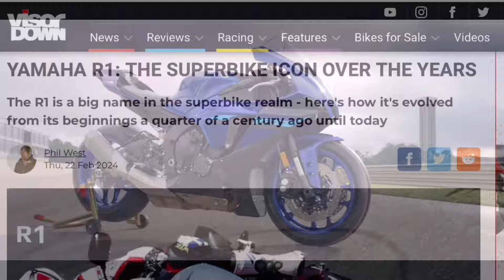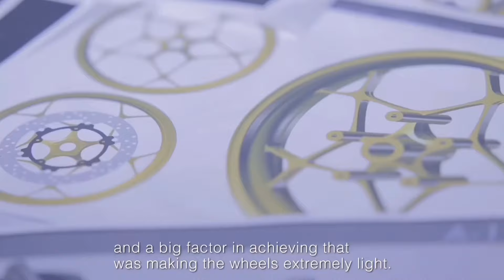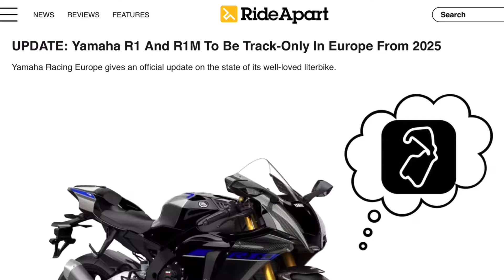Selamat Tinggal YZF-R1… Legenda Crossplane Sudah Tamat?? Bagaimana Nasib Yamaha Di WSBK??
Yzf-R1 discontinue